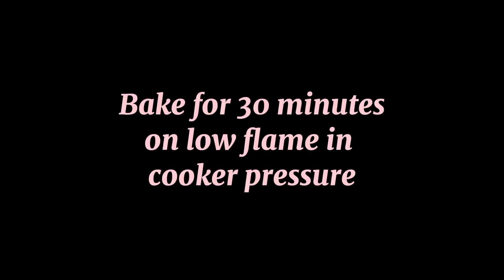Nankhatai Biscuit Recipe |Easy Biscuit Recipe |Homemade BiscuitRecipe |Simple BiscuitRecipe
In this video, i am making delicious and easiest 4 ingredients biscuits.
Ingredients
Powdered sugar
Ghee or butter
All purpose flour
Baking powder